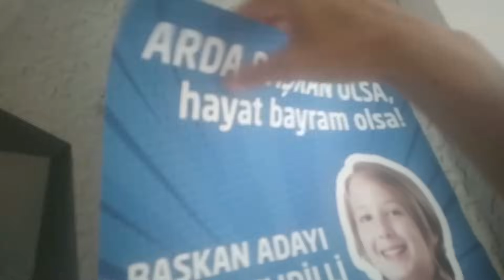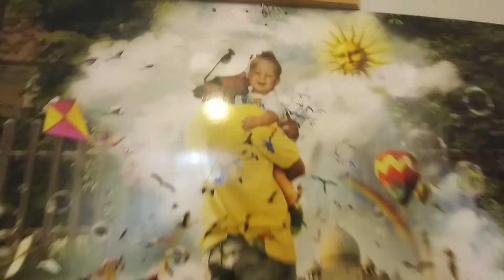ODAMA NE OLDU?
5 saat uzaklaştım odamı yok etmişler 😲